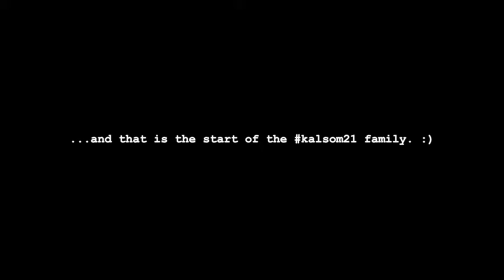kalsom21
Projek kalsom Motivational Camp 2015, Kota Kinabalu, Sabah.